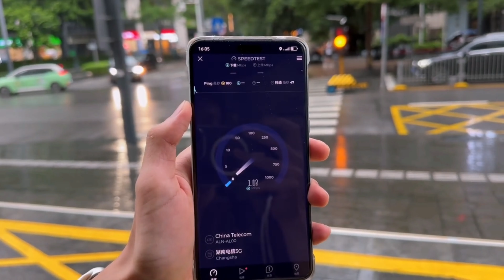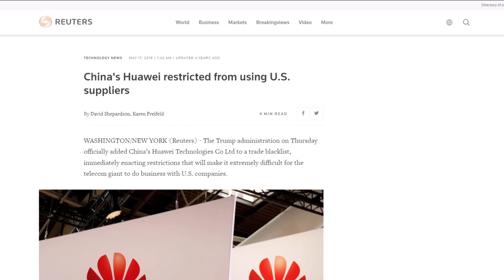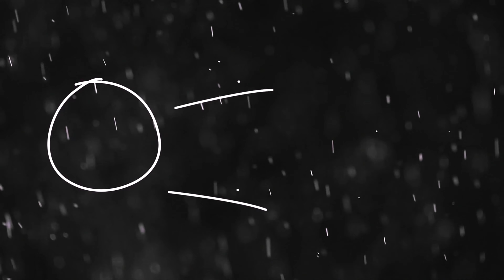Huawei Mate 60 Pro - OMG, US Is WORRIED !!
A teardown of the Huawei Mate 60 Pro revealed a new Kirin 9000S chip, impressing analysts with its 7nm technology. This highlights China's semiconductor progress without EUV tools. However, the return of 5G capabilities could trigger scrutiny and potentially stricter U.S. sanctions on Huawei, which has been on a blacklist since 2019. Despite this, Huawei continues to innovate, keeping the chip hidden for now, and it could become part of a broader U.S. competition bill against China.

PEACE!